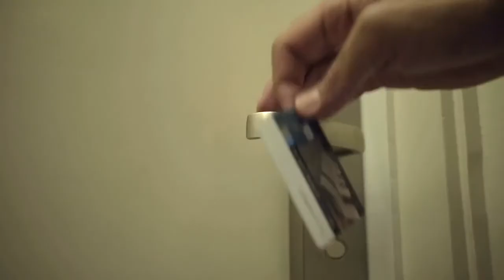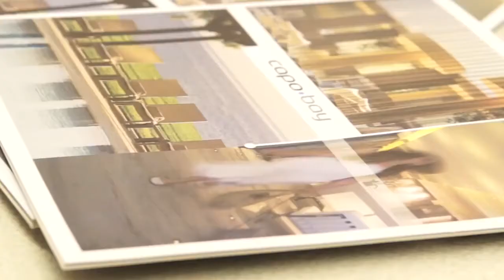CAPO BAY HOTEL 4* (Кипр, Протарас )